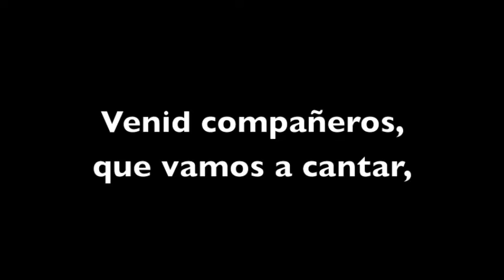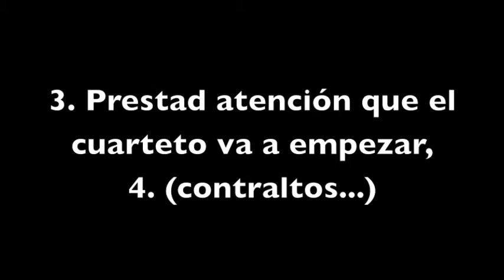EL CUARTETO. PIANO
Pistas Musicales para la práctica vocal con guía melódica y con voz, para uso de niños, jóvenes y adultos.

MATERIAL DEL PROGRAMA "CANTEMOS JUNTOS" SEP TERCER CICLO